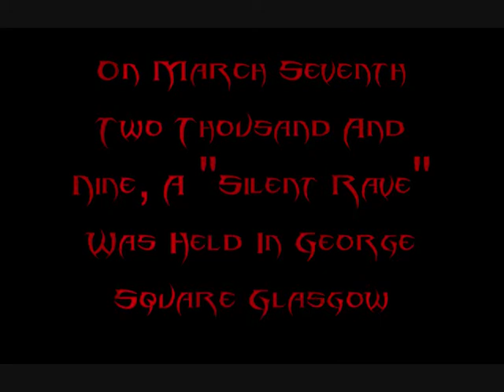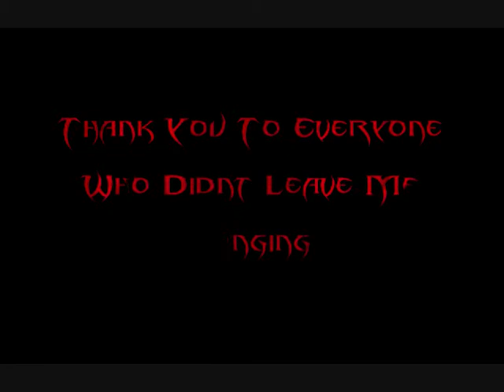Glasgow Silent Rave - High 5 Marathon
while i was at the "Silent Rave" in george square i started a high 5 marathon, here is the result!